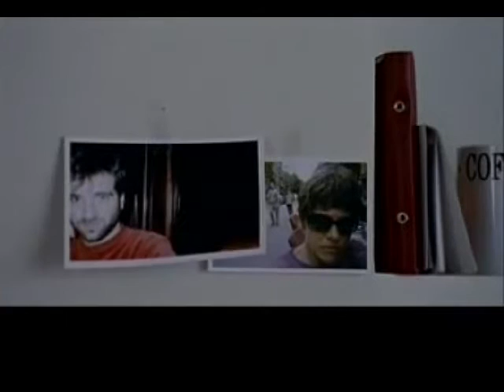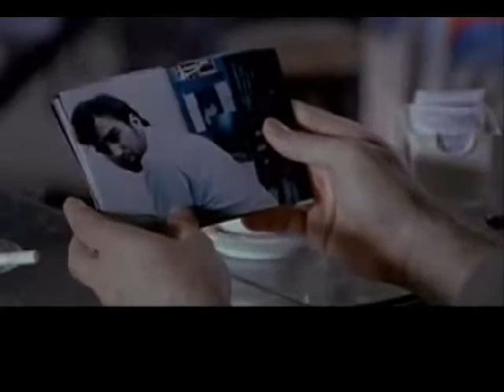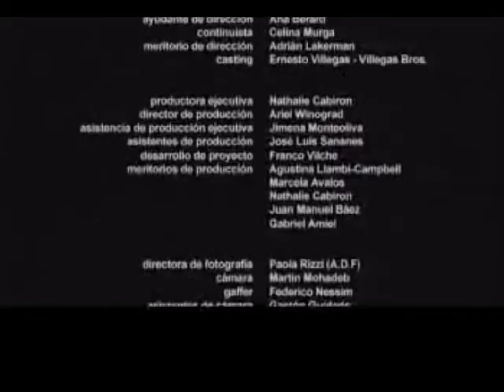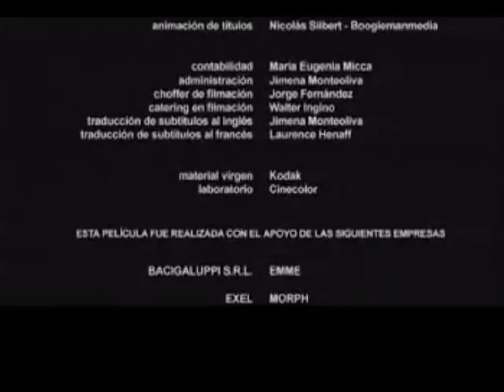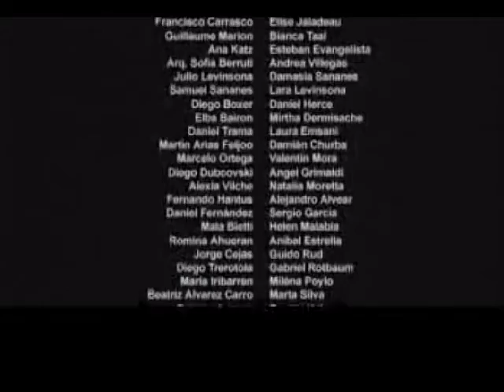Los Suicidas (2005) película argentina